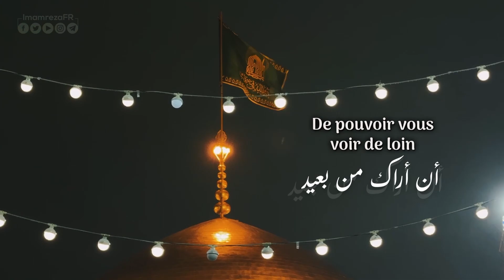Ô MON MAÎTRE, Ô IMAM RIDHA (AS)… 2024…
اَللّهُمَّ صَلِّ عَلى مُحَمَّدٍ وَ آلِ مُحَمَّدٍ

O mon Dieu! Prie sur Muhammad et sur la Famille de Muhammad